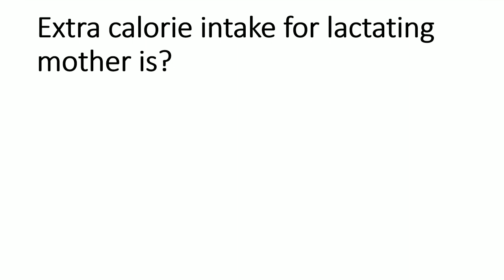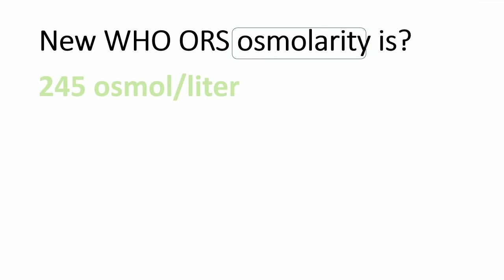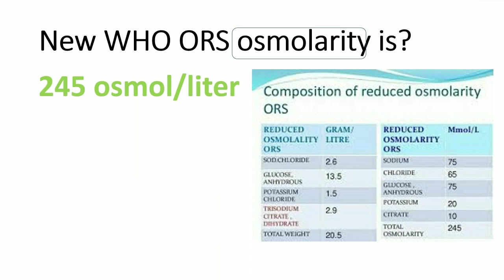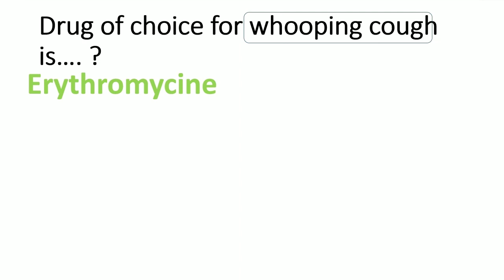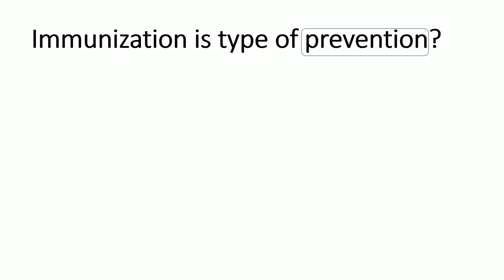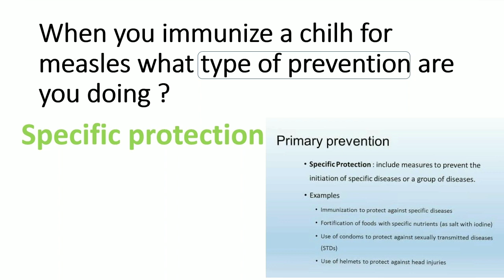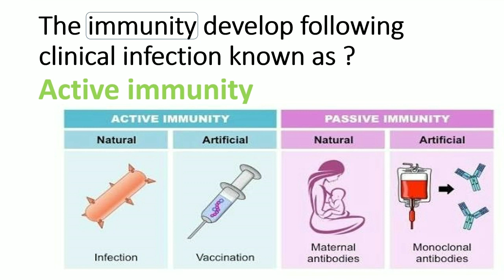COMMUNITY NURSING / IMPORTANT QUESTION RRB AIIMS DSSB ESIC PGIMER JIPMER BHU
★RRB,  AIIMS, DSSB,  ESIC, PGIMER, JIPMER, BHU
Questions 2019

tittel -
artist-Symbolism
video link-